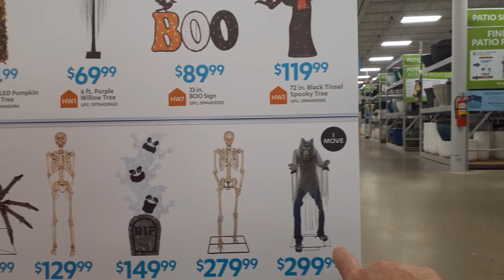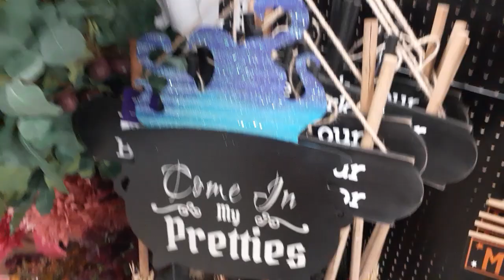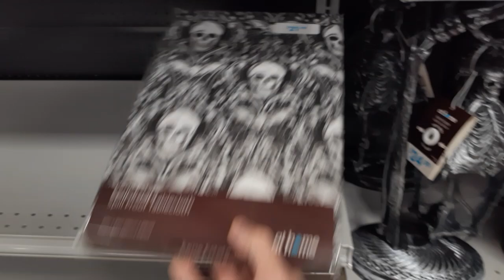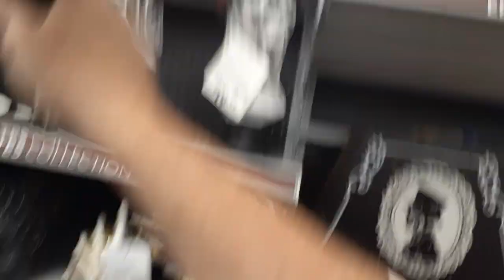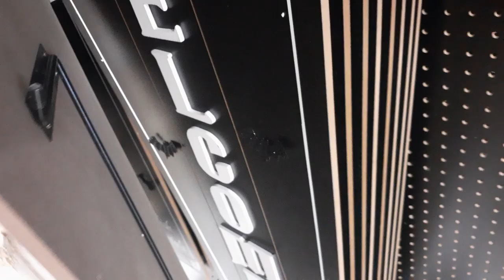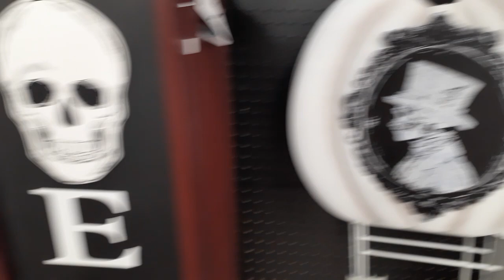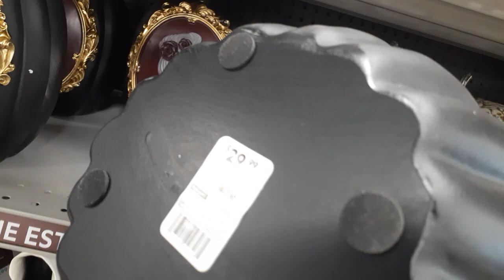AT HOME Halloween! Battle of the 12 foot tall animatronics!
ok Haunt Fam, we perpetrated back up in At Home and the battle of the massive props is on full blast. Everybody is throwing down! At Home included!! it looks like among the new stuff they re dressed the Lowes Mummy from last year and put out 2 different versions!
   Have a look for yourself. Halloween engaged!!

You should check out this Etsy shop

Cobwebsandcandlesticks on Insta!